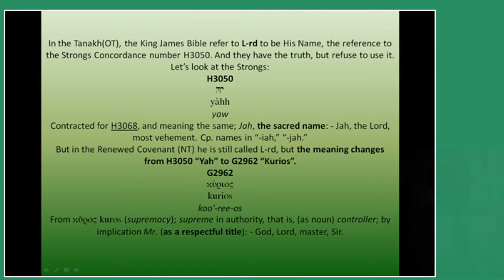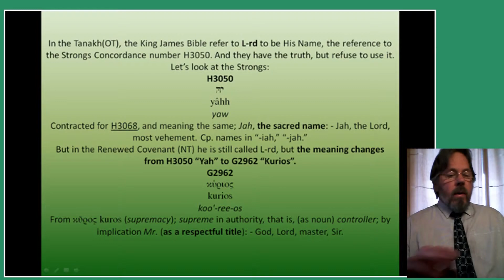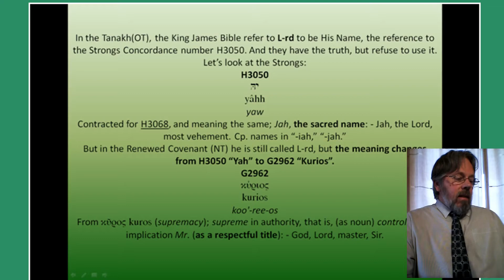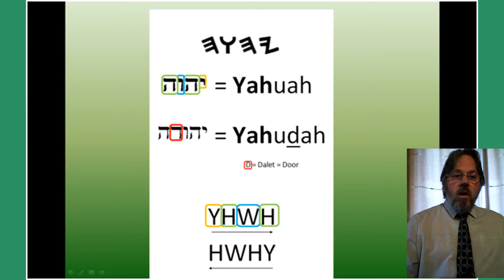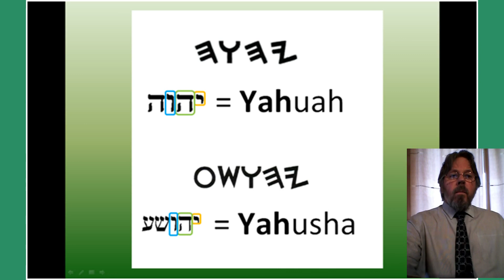The Name of our Heavenly Father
The Name of our Creator
                               What is His Name? Is it important to use the right Name?
Pray for understanding: Mat 13:19
Scripture demands us to:
Think upon his Name (Mal 3:16);  Walk in His Name(Mic 4:5);  Seek His name(Ps 83: 16-18);
Magnify His Name(2Sam 7:26); Give thanks to His Name(Ps 106:47);  Declare His Name(Ps 92:1&2);
Love His Name(Is 56:6); Remember His Name(Ps 45:17); His Name is a remembrance to all generations(Ex 3: 14&15);  Salvation is found in His Name  (Acts 2:21).

Who is Elohim? What is His Name?
Gen 1:1; Gen 2:4; Gen 4:26; Exo 3:13 – 15; Exo 5:2 & 3
He commands His Name to be honored and respected.
Exo 20:2-8

Do you know His Name? Pro 30:4
 Jer 23:26&27

A nation not calling on the Name of Yahuah, provoking Him:
Isa 65:1-4

Ephraim who adopted pagan practices.

Jer 9:13&14

But the time will come that His people with the regathering will not call Him l-rd (Ba’al) anymore.
Hos 2:16

And Abba says His people shall know His Name: Joh 17:6; 17:26; Isa 52:6;  Isa 42:8

The Name of The Father and The Son is Yahuah, They have the same Name, for they are One.  The Son is very active in the Tanakh, but is not called by The Name Yahusha, because he has not come yet. Eg. Exo 23:22

The Son only became Yahusha with His birth on earth: Mat 1:21
Deliverance is from the Yahudim.  Joh 4:22

Proof of Hebrews the language of Yahuah. Ex 5:2&3; Isa 36:11&13; Acts 26:14
These are Yahusha’s words:
Joh 10:30  “I and My Father are one.”
Joh 5:43  “I have come in My Father’s.
But Yahuah’s Name bears witness of Yahusha’s purpose. Joh 10:25
Joh 17:6  “I have revealed Your Name.
The key for Scripture understanding, is His Name. Luk 11:52
Yahusha’s disciples weren’t allowed to teach or mention His Name. Acts 4:12-20

Rev 12:9  Satan, who leads all the world astray.
Cleanse yourself through obedience. 1Pe 1:22
Mat 6:24  You are not able to serve Elohim and mammon.
Who’s Name do you want on your forehead? Yahuah or l-rd? Rev 3:12; Rev 9:4; Rev 22:4
 What is this seal? Dt 6:27
Rev 20:15  Would it matter to you, if Yahusha got your name wrong, and it was not found in the Book of Life?
If you love Him, you will guard His commands. Joh 14:15
There is no other Name given to us:   Act 4:12; Php 2:9 -11
Mat 23:39  for I say to you, from now on you shall by no means see Me, until you say, ‘Blessed is He who is coming in the Name of יהוה!’ ”
Common denominator
Exo 3:15  Gen 2:7  Joh 1:4  Joh 14:10  Lev 24:11 -16

We are set apart to Him, for Him.
Baruch Haba Beshem Yahuah